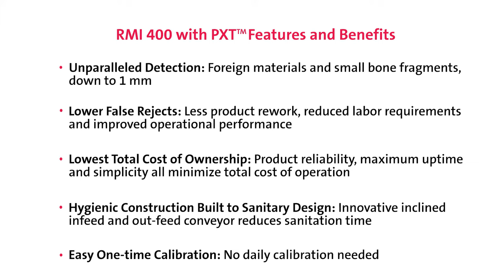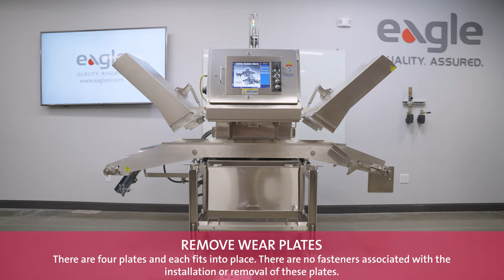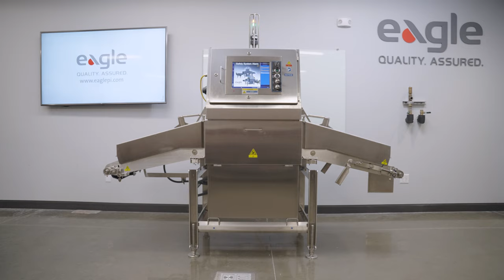RMI 400 X-ray Machine Belt Removal & Assembly | Eagle Product Inspection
See how easily Eagle's RMI 400's belt is removed, allowing for faster sanitation and machine washdown for seafood manufacturers and poultry processing facilities. The x-ray machine is built with hygienic construction to sanitary design, purpose built for harsh environments, and reduces the number of surfaces product comes into contact with its innovative inclined infeed and outfeed conveyor. Download the datasheet for complete details, just

OR